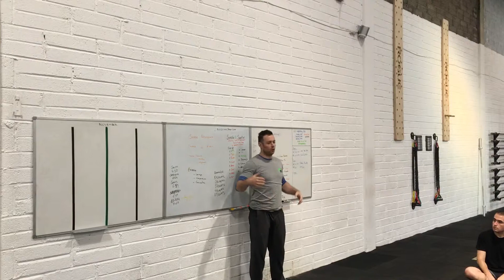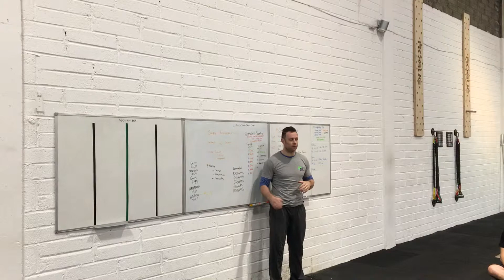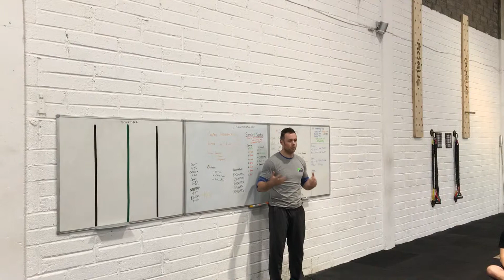Story Time - Shame Resilience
November is a time of the year where we focus on Mental Health so we'll  bias our Story Times towards that.

Today's Story Time is based on the work of Brene Brown, and you can see here TED talk her

Shame Vs Guilt
Shame is "I am a bad person", guilt is "I did a bad thing." In the context of CrossFit, not PRing your workout can be interpretted as "I'm a bad CrossFitter" or "I didn't have the best workout". One is identity and the other is action.

Shame thrives in secrecy and self judgment. It disolves in the face of compassion (empathy, understanding).

We're all prone to some shame. Maybe we haven't lost the weight we wanted to, or gotten our pull ups, or been successful in our career. We're not alone in this, and reaching out to a trusted source will help them and you.